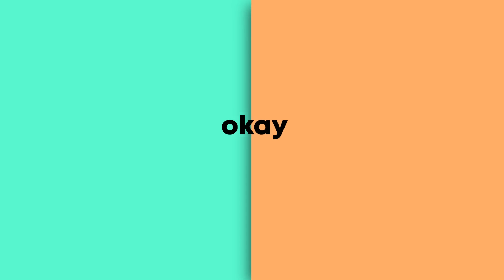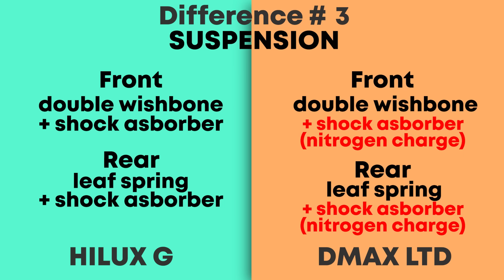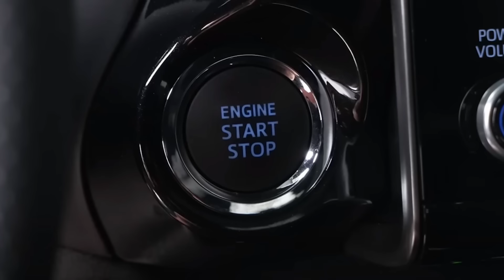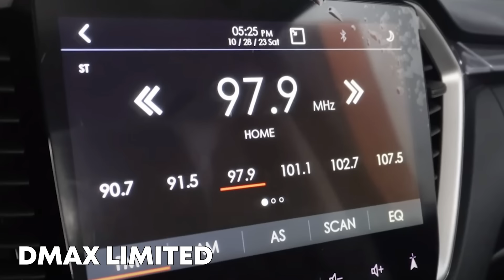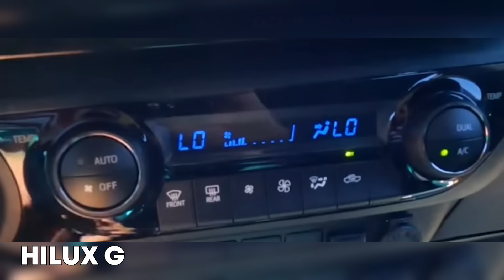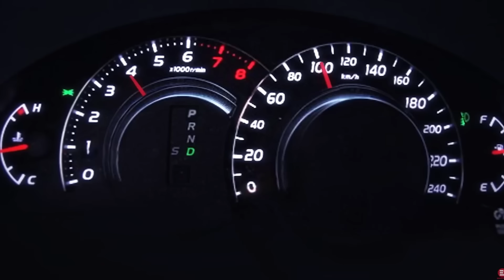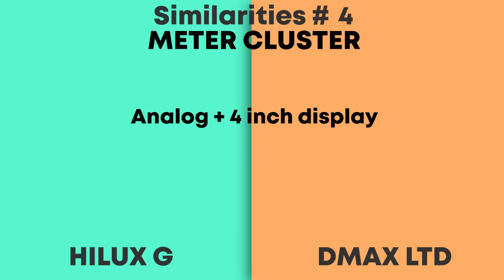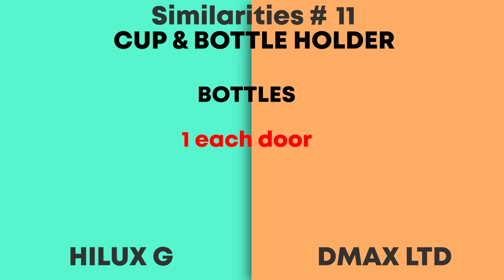Toyota Hilux G 2024 vs Isuzu DMAX Limited 2024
Toyota Hilux G 2024 vs Isuzu D-MAX Limited 2024